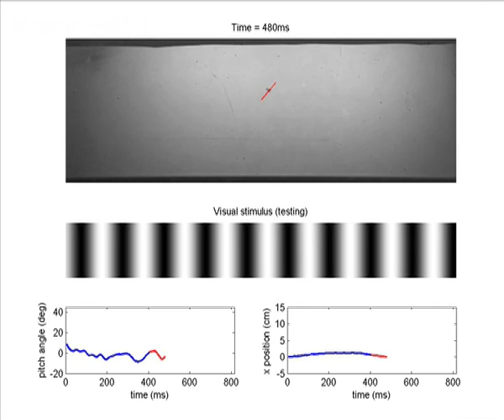New Scientist video round-up - May 2, 2008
Find out why researchers are putting flies in a virtual reality system

Watch female spiders that can see ultraviolet rays and see meerkats teach their young how to hunt scorpions